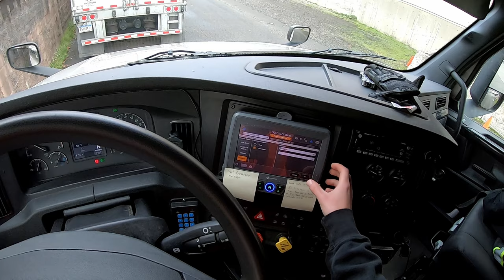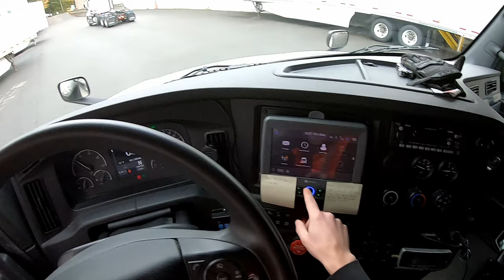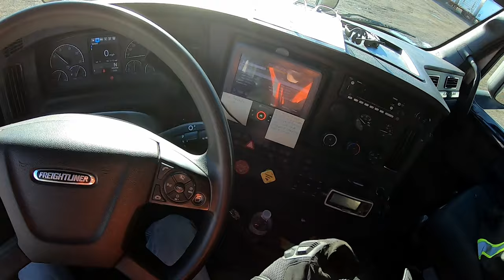Will a Load Ever Go Smoothly for Me?- Rookie Trucking Vlog #4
In today's video, we drive empty to pick up a load only to find out it had shipped weeks prior.

If you enjoy my content on YouTube, consider following me on other platforms!